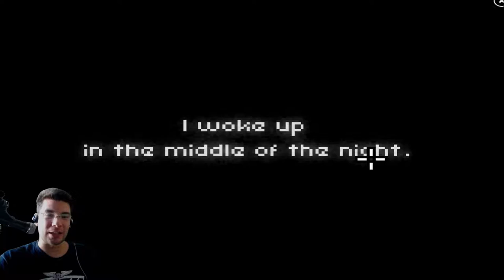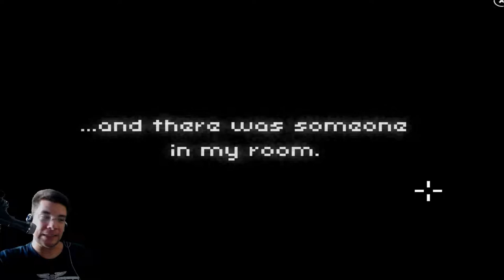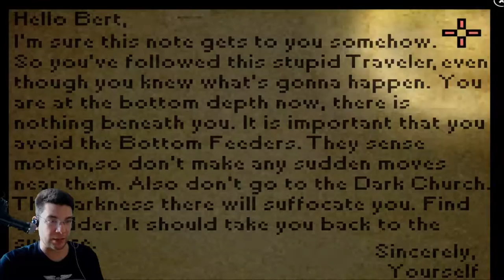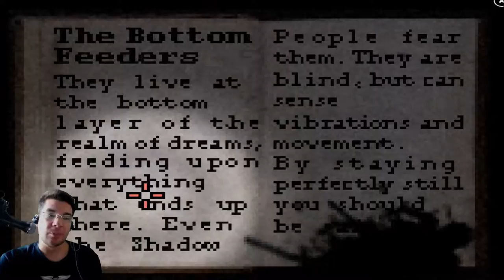The Deepest Sleep Part 1 - The NON-CO-OPerators